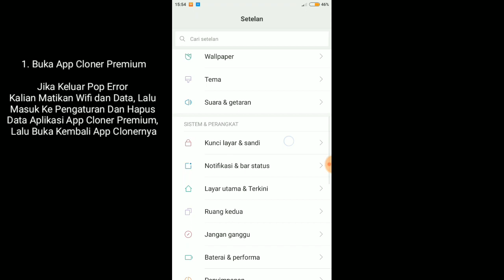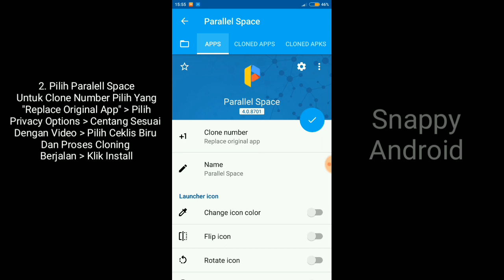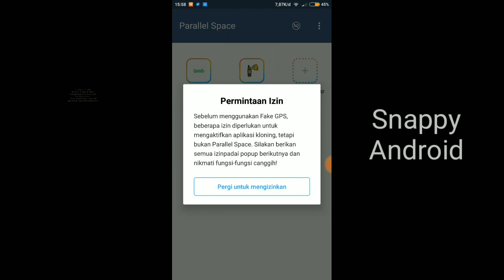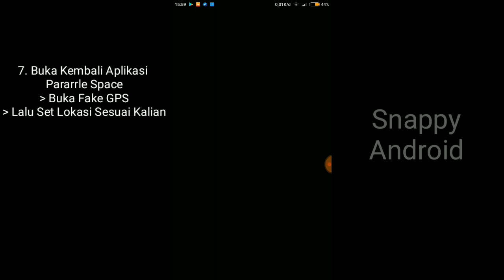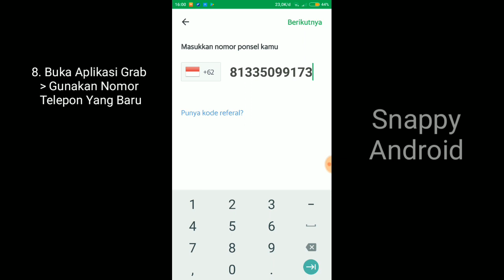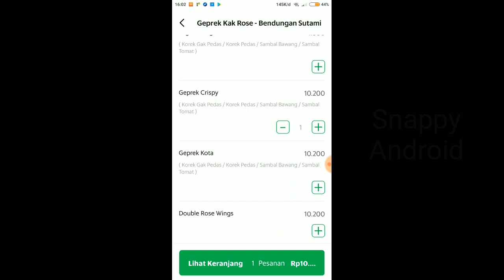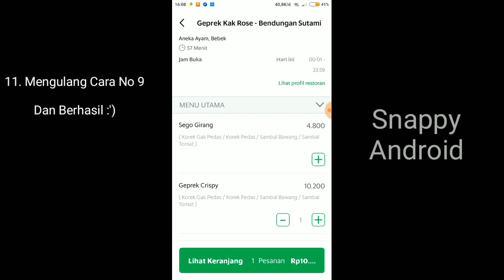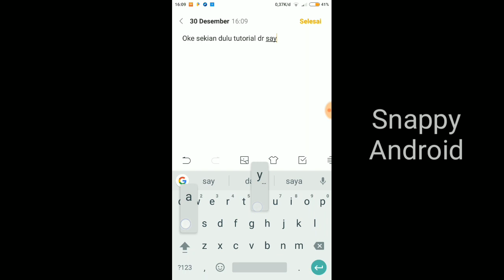Cara Baru!! Mengatasi Akun Grab Tidak Bisa Login | Tanpa Root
Welcome To Snappy Android..

Yang Mau Nanya" Silahkan Chat WhatsApp Saya

Makasih...